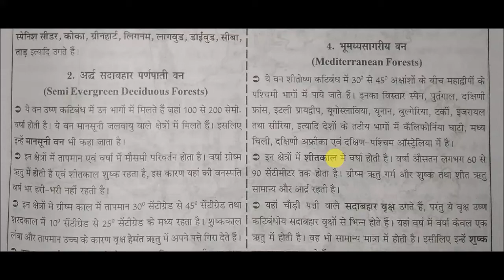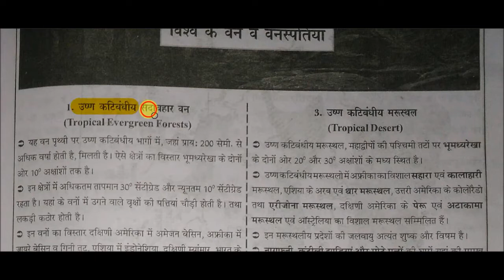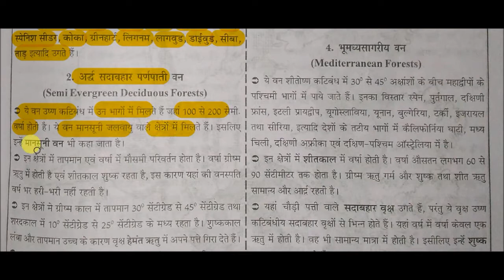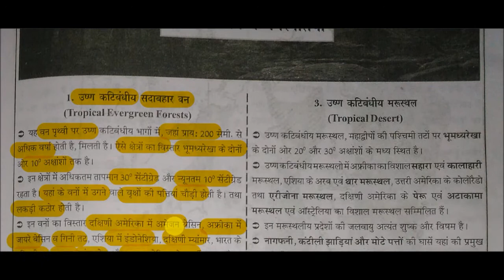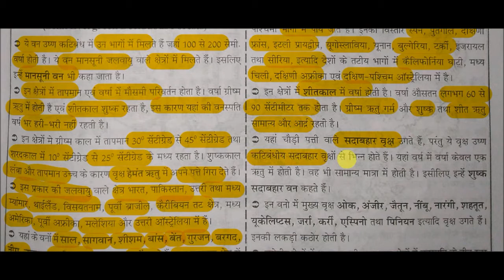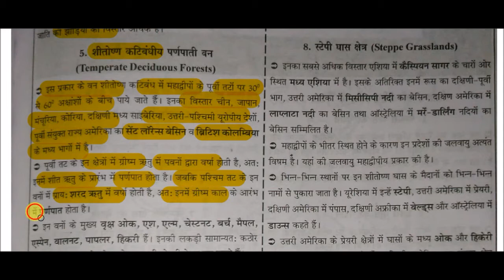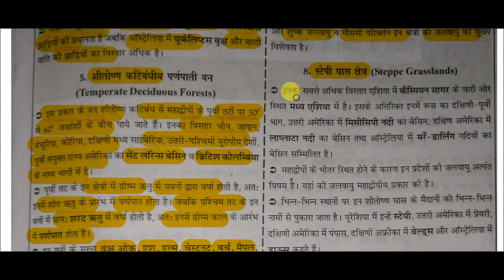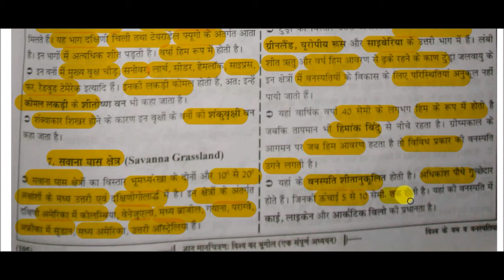Maps - विश्व के वन एवं वनस्पतियां